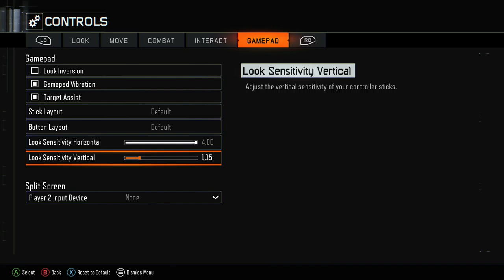Black Ops 3 Multiplayer + Epic Loot + Weapons#15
Playing Black Ops 3 on PC. Hope you guys enjoy the video.